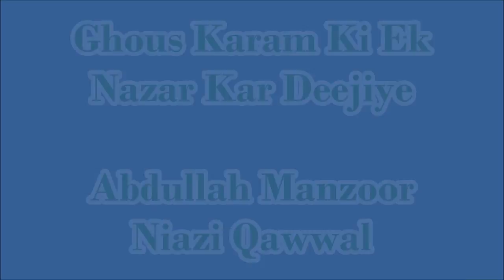Ghous Karam Ki Ek Nazar Kar Deejiye - Abdullah Manzoor Niazi Qawwal Qawwali Ghous Paak